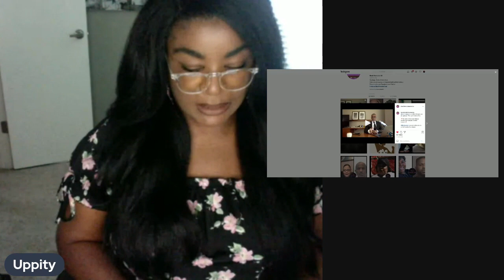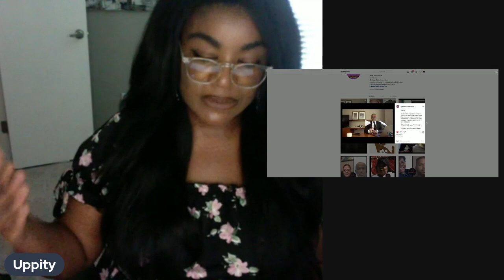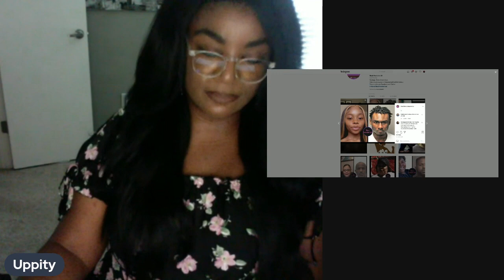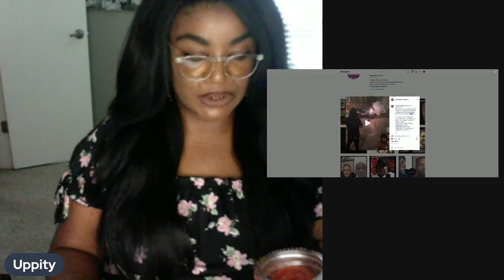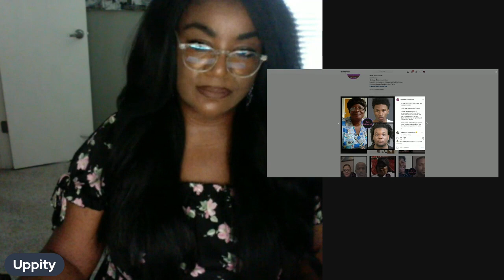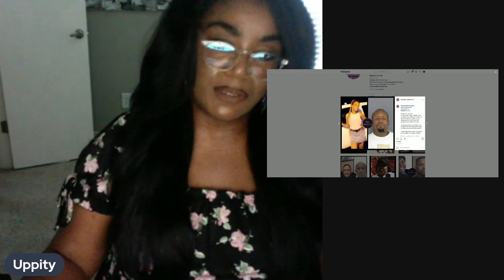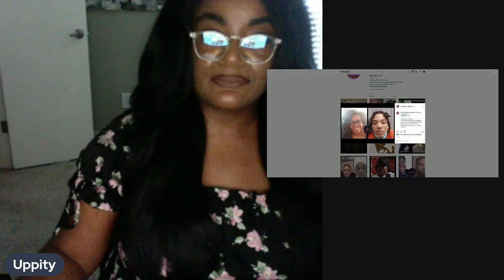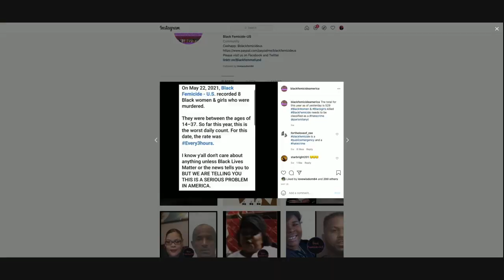The "Color Purpling" of the Black Community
Maybe God is trying to tell you something... maybe he is trying to tell you as a black woman that the collective of black men care not whether you live or die in spite of a few Black male individuals that do.

Tupac said we would have a race of babies that hate the ladies, it was prophetic, they're here.

Watch the Color purple then tell me it is fantasy and not at all an accurate black experience for the average Black woman. In one Character or another.

Horn's up!